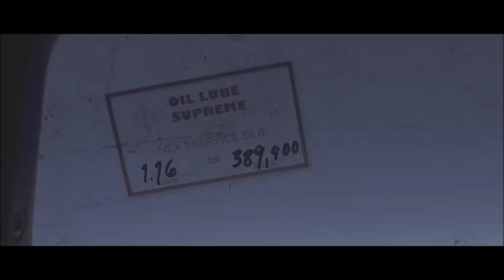Trip Lee - Sweet Victory - Thou Shall Prosper Tv - Suddenly Tiffanye